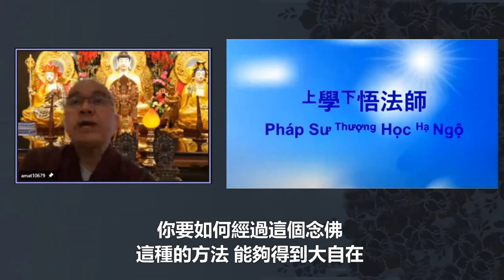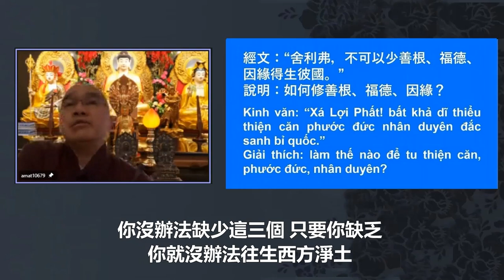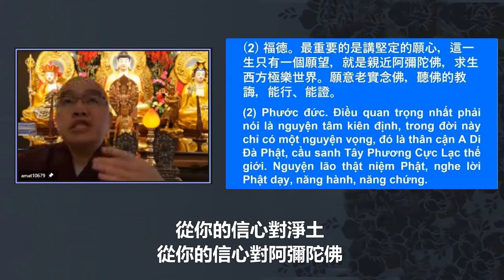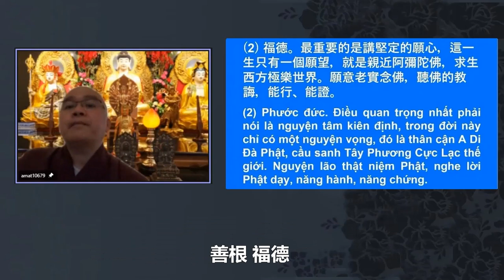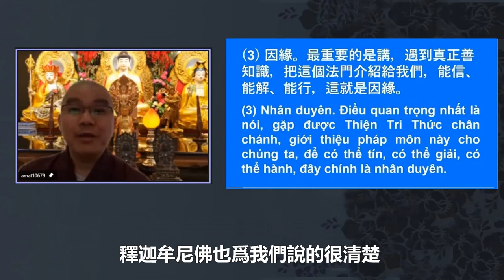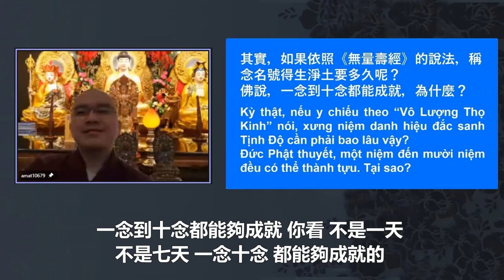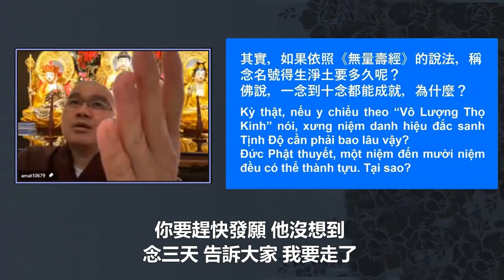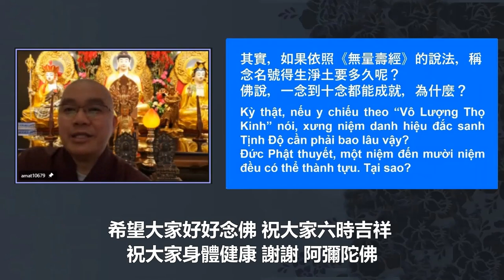學悟法師073A 非常珍貴的就是能夠 受持八關齋戒 最主要的 我們能夠在這個念佛當中 得一心不亂 將來才能夠正念分明 往生淨土20211008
我們一定要清楚的 今天我們念佛的目的 就是藉這個念佛的因緣 在這個末法時代 魔強法弱的這個時代 就是要來成就自己 這個最大的成就 就是釋迦牟尼佛兩千五百年前 常勸導我們的就是生死自在 了無挂礙 你要如何經過這個念佛 這種的方法能夠得到大自在 特別對於生死的自在 了無挂礙 然後最後能夠得究竟樂 離究竟苦 這個就是我們 佛法學習 念佛最終的成就

你要懂得怎麽去念阿彌陀佛 你能夠真正懂得去念這句名號 那這一句阿彌陀佛名號對你很大的幫助 特別在生活裡面 能夠應用這個生活 得到大自在 爲什麽呢 你明白這個道理麽 所謂的【生不帶來 死不帶去】有什麽好牽挂的呢 所以很多事情 我們必須要徹底的去瞭解 真的 念佛不著重在你念多少聲

釋迦牟尼佛告訴舍利弗 能不能往生西方極樂世界 等於是告訴我們 他說:不可以少善根 福德 因緣 得生彼國 如何修善根 什麽叫做善根 什麽叫做福德 什麽叫做因緣 你要具備這三個條件 你沒有具備這三個條件 你是沒辦法的 釋迦牟尼佛講的非常的明確的 你必須 一定要的 沒有討價還價的

那你這一生你真的願意 我真的很愿意 我什麽都不希求 我只是要求：將來能夠親近阿彌陀佛 沒有別的 我這一生能夠跟諸佛在一起 跟觀世音菩薩在一起 跟阿彌陀佛在一起 將來能夠在西方極樂世界成就 將來能夠來幫助一切衆生 特別對於 我們的家親眷屬 對我們過往的父母 來照顧他們 來幫助他們 不要再受無量無邊的 這些六道輪迴之苦

有些人說 師父 這個世間還不錯 對呀 不錯 只是還未到而已啊 到了時候 你才知道這個世界真的苦不堪言 真的。

我們能夠願意在這個環境裡面 在這個末法時代裡面 你能夠把你的心 把你的方向 把你的目標放遠一點 把你們這一生能夠獲得無量無邊的功德利益 而這個功德利益就是能夠 生死自在 了無挂礙 那你這一生就不白來了

現在師父每天都在想：這個時間不能這樣白費過 因爲明天不一定能夠跟大家一起讀經 明天能不能跟大家一起念佛也不一定 所以把握在當下 好好念佛 把這個根基建立好 將來無常到了 我們趕快走 隨時隨地的 自由自在 你想要留 就留 你想要離開就離開 多自在！真的每天都在想這個問題 所以印光大師這個方法好 把這個 死 字貼在門口 但是 我沒有把它貼在門口 這個就是因爲提醒自己 真的提醒自己 沒辦法

你看我們念佛念了一輩子 念了幾十年 有沒有得到大自在 沒有 什麽原因 放不下 牽挂的東西太多了 所以要學習 克服 我們種種的 這種的欲望 因爲欲望只有苦 沒有樂

因爲能不能了生死 關鍵不在於別人 關鍵不在於這一句名號 關鍵在你自己你的方向 你的目標。 我在這個世間最重要的是什麽的任務 我的使命是什麽 那個才是關鍵。 如果今天我們還是要搞六道輪迴 對於種種的這些的 佛也沒辦法呀 隨喜功德 這個就是因爲釋迦牟尼佛 出現在這個環境 在這個大時代沒有別的路 就是要告訴我們這樁事情 念佛求生西方